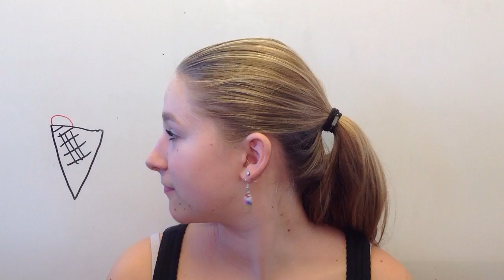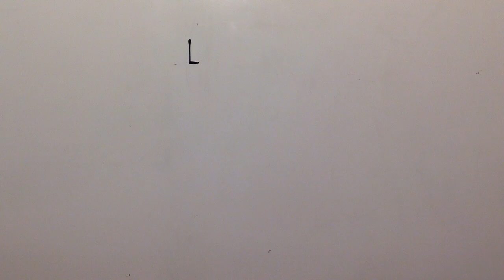øreringe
Skolenavn: Langelands Efterskole